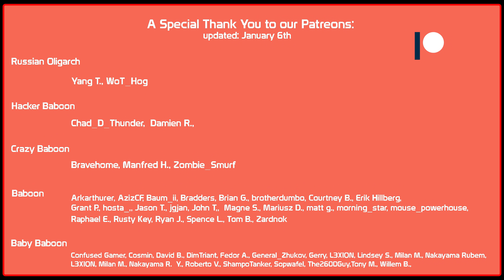FOCH B: Not the most flexible tank! But skieeeeeelll! | World of Tanks